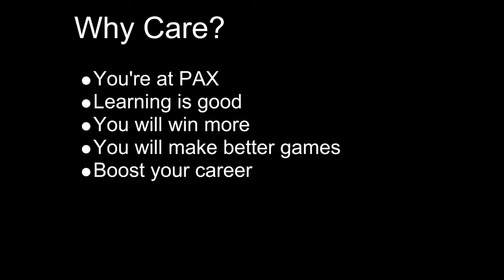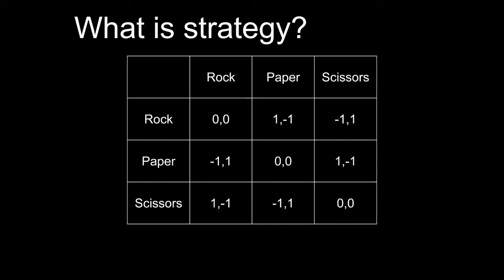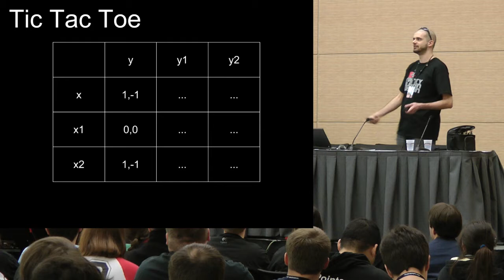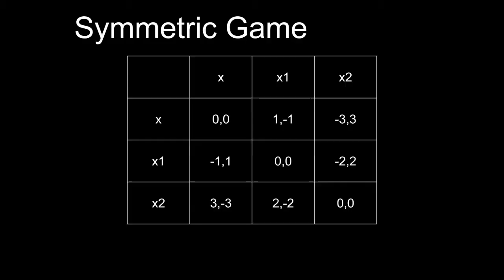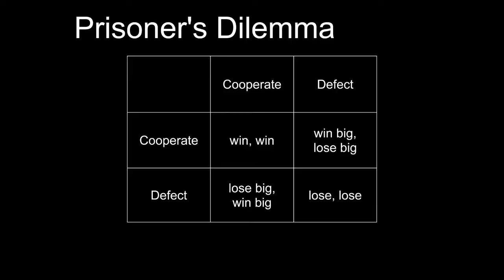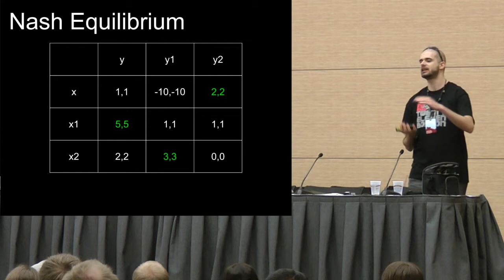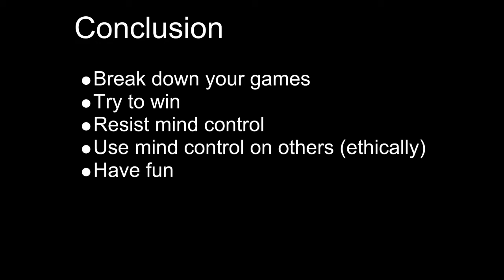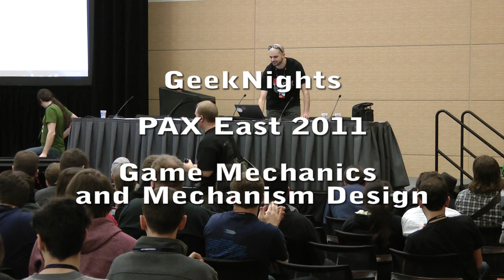Game Mechanics and Mechanism Design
GeekNights presented three lectures at PAX East 2011, among them "Game Mechanics and Mechanism Design." Here, Rym and Scott introduce the audience to the bare basics of Game Theory so as to be able to explain how important a field of study called "Mechanism Design" should be (but isn't) to gaming and game design.

In short summary, "Mechanism Design" is the study of games from an interested perspective. That is to say, that the game designer has a vested interest in the play and outcome of the game. In many ways, games are mind control. It is in the best interest of game players and game designers to understand how this works and what effects it can have.

This was one of the earlier PAX talks Rym and Scott gave!